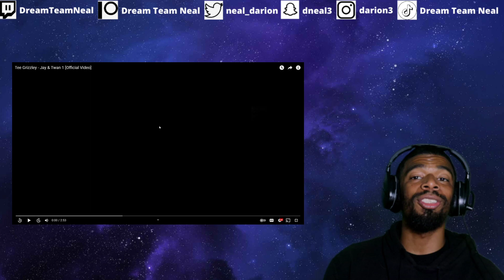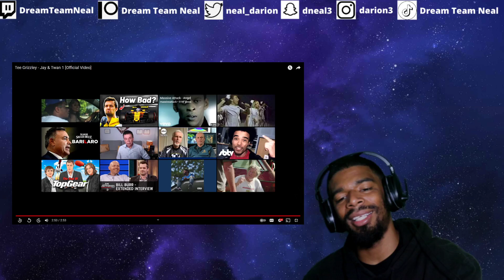(DTN Reacts) Tee Grizzley - Jay and Twan 1